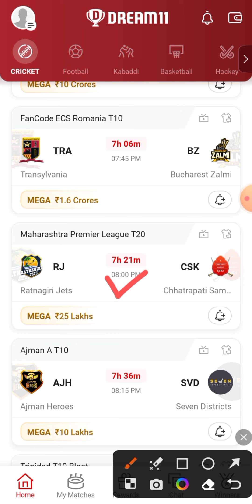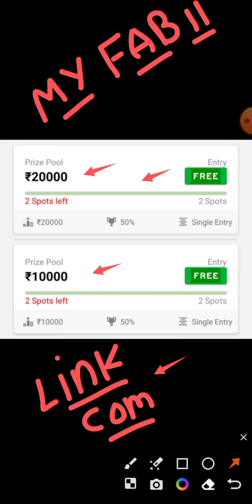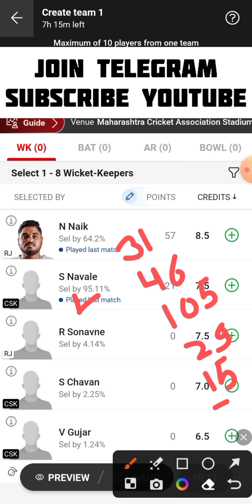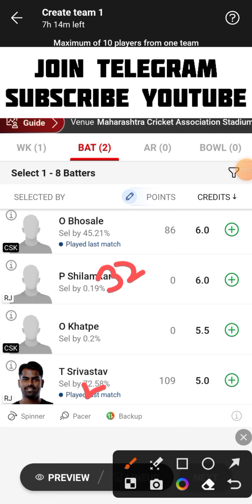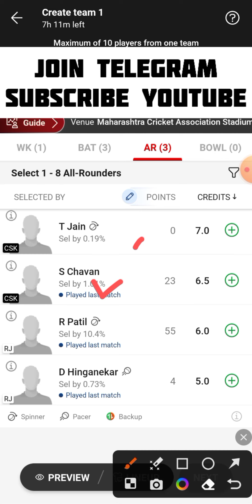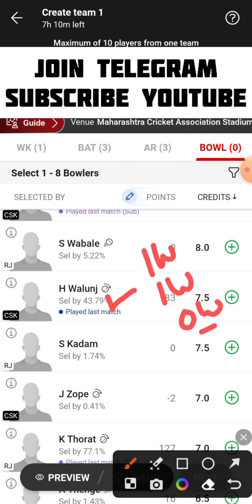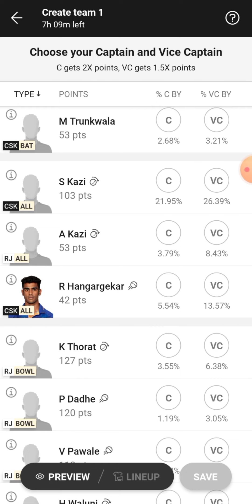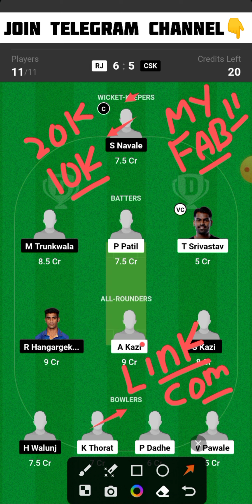RJ vs CSK Dream11 Team | RJ vs CSK Dream11 Prediction | RJ vs CSK Dream11 Team Today Match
RJ vs CSK
RJ vs CSK Dream11
RJ vs CSK Dream11 Team
RJ vs CSK Dream11 Team Today Match
RJ vs CSK Dream11 Prediction
RJ vs CSK Dream11 Prediction Today Match
RJ vs CSK Playing 11
RJ vs CSK Live Match Streaming
RJ vs CSK Today Match Dream11 Team
RJ vs CSK Today Match Prediction
RJ vs CSK Team Today Match
RJ vs CSK Dream11 SL GL Team
RJ vs CSK Small League Grand League Team
RJ vs CSK T20 Match Dream11 Team
RJ vs CSK Last Match Scorecard
RJ vs CSK Match Live Score
RJ vs CSK Maharashtra Premier League T20 Dream11 Team Today Match
Ratnagiri Jets vs Chhatrapati Sambhaji Kings Dream11 Team